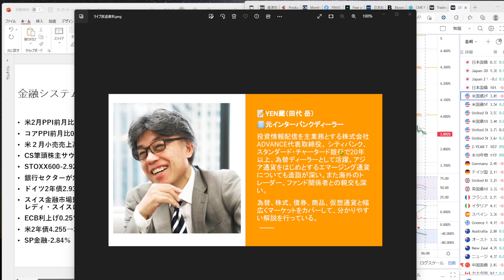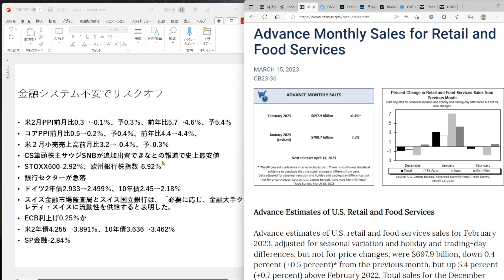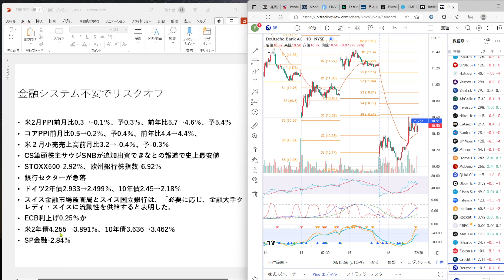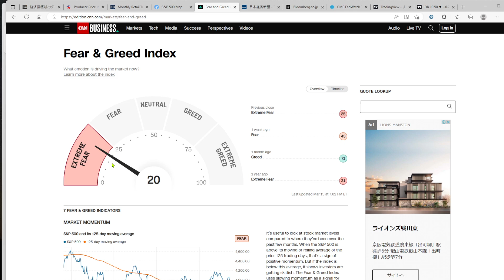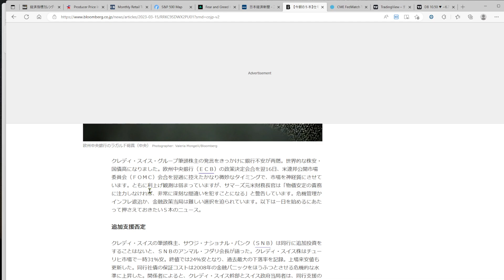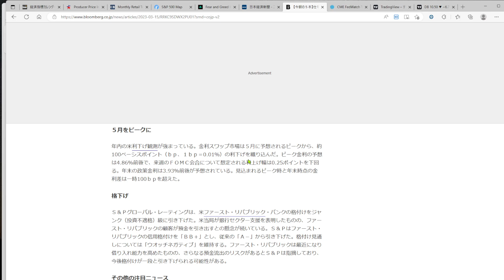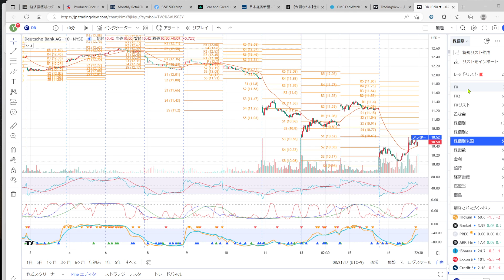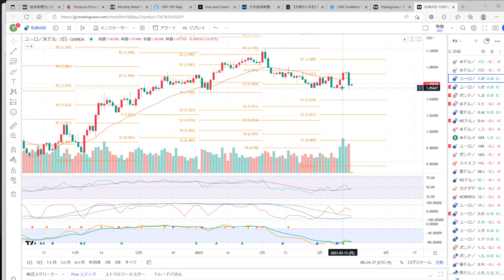クレディスイス株価急落で金融不安からのリスクオフでドル高、円高、株高 ドル円一時132.20まで｜スイスの支援発表で一旦落ち着き、ECB理事会に注目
【目次】
00:00　米卸売物価指数はマイナス圏へ
02:00　クレディスイス株価急落でリスクオフ
09:00　市場参加者の不安心理は拡大
13:20　3月利上げの可能性が低下
14:10　ドル円などの主要チャートの確認

岡地さんで対面セミナー行います、お時間あればぜひ
人数次第ですが終わったら軽くオフ（お茶会）したいと思いますので